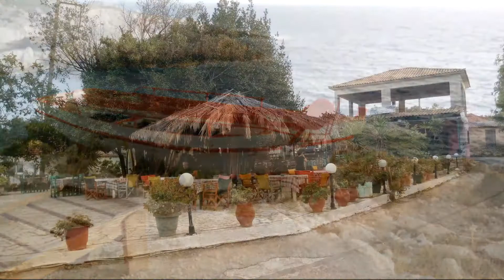Magiczne Miejsca - Zakynthos - Południe wyspy część 2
W tym odcinku odwiedzimy stolicę wyspy - Zakynthos Town. Znajduje się tam Kościół Św. Dionizosa wraz z jego sarkofagiem. Ponadto zobaczymy najstarsze drzewo oliwne i tłocznię oliwy. Zwiedzimy również plaże Agios Nikolaos z pięknym białym kościółkiem oraz plażę Gerakas wraz ze szpitalem dla żółwi.